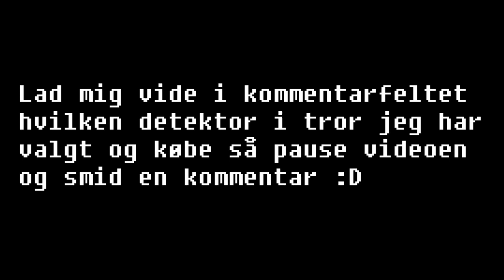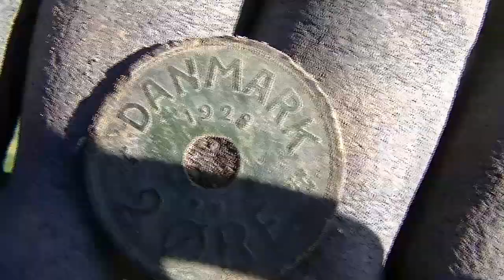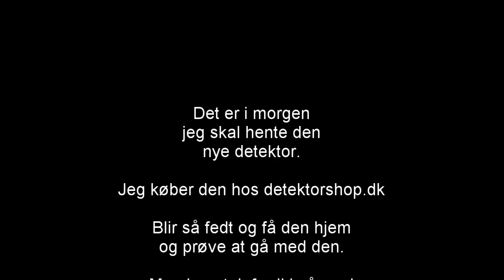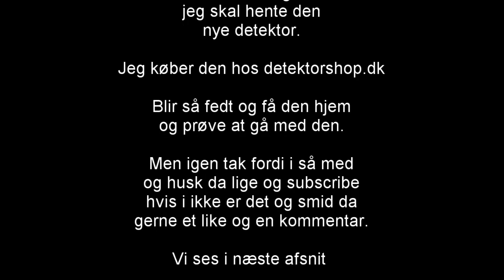VI FINDER EN MØNT Metaldetektor#49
Hey og velkommen til et nyt afsnit detektor tur med smask en lille hurtig video idag ;D vi fandt desværre ikke de vildeste ting men et par mønter og lidt der kan sige KNALD

Kunne du tænke dig og vide noget om detektor ..
Er du ny til detektor men brænder for det så kan jeg varmt anbefalde dig og snakke med jesper som ejer
Huske liste til detektor

Metaldetektor
Spade
fundposer
tandbørste(BLØD)
Fundtaske
Pinpointer
Jernalder
Bronzealder
Vikingetiden
Middelalderen
Detektor jeg bruger/kommer til og bruge er

Minelap Nox 800/minelab 705/AT pro

God fornøjelse min ven  taak fordi du kiggede ind